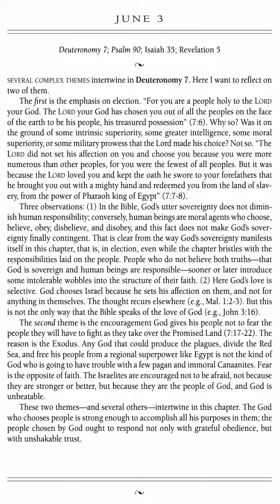For the Love of God Devotion - June 3 - by D.A. Carson - Volume 1 (Audiobook w/Text)